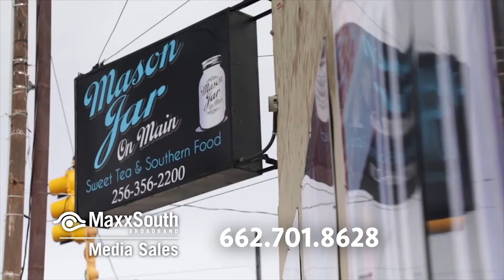Coaches Corner : Amory Boys Basketball 2022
This episode we sit down with coach Brian Pearson head coach of the Amory Panthers Boys Basketball team. Coach Pearson looks to go far in 3A basketball playoffs.